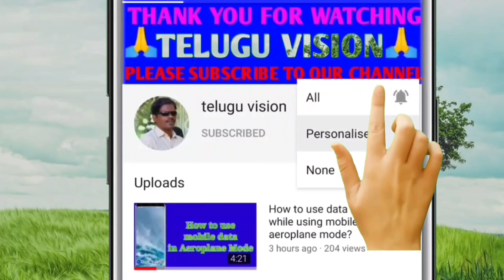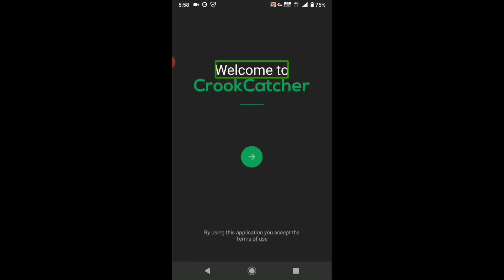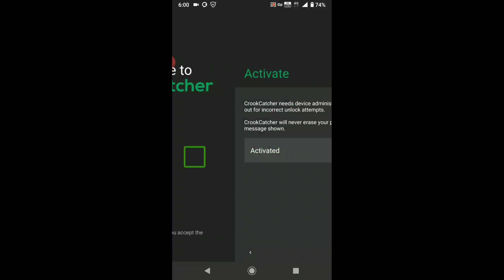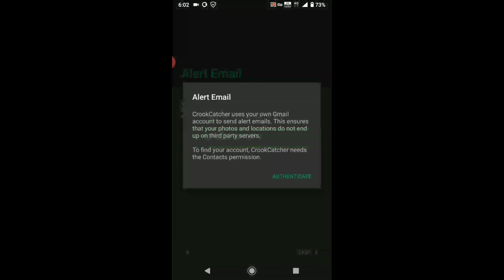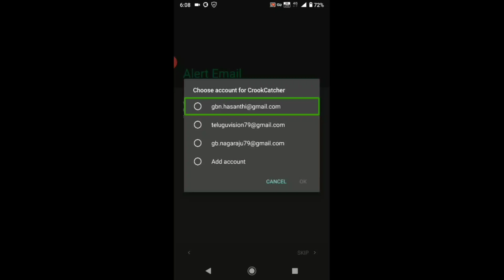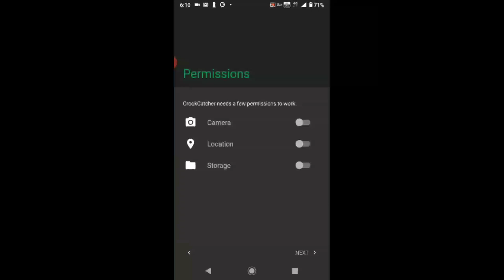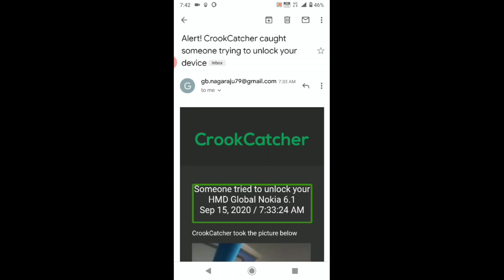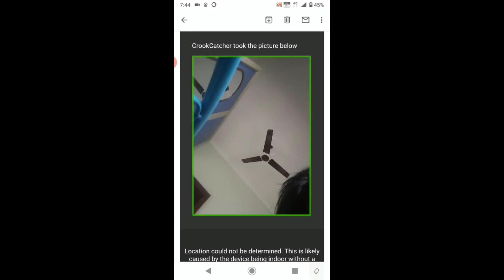దొంగిలించబడిన మన మొబైల్ పొందడం ఎలా? How to get stolen mobile by Telugu Vision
మిత్రులారా ఒక ఆండ్రాయిడ్ అప్లికేషన్ ఉపయోగించి దొంగిలించబడిన మన ఫోన్ పొందడానికి ఉన్నా అతి ముఖ్యమైన అవకాశాలు ఏమిటో తెలుసుకుందామా?